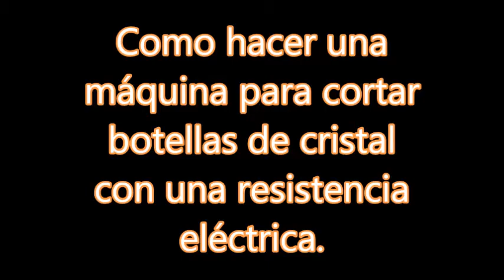Como hacer una máquina para cortar botellas de cristal con resistencia eléctrica.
Puedes ver este proyecto paso a paso en mi nuevo canal. RamosElectroDron